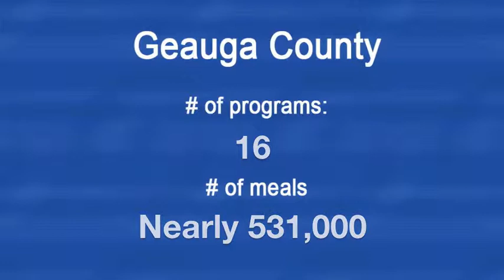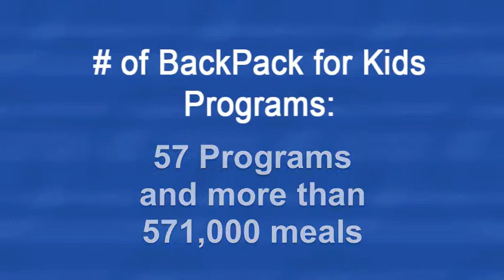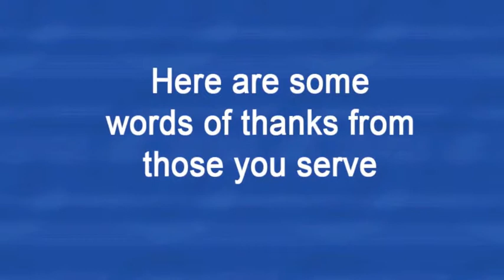Agency Recognition Ceremony 2013 Honors Top Programs in Cleveland Foodbank Service Area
Seven of the Foodbank's more than 700 member agencies were honored at a September recognition ceremony for their service to their communities.

The agencies received plaques commemorating their achievement. The top award, the Ed Worley Award went to Ann Shotwell of the Morning Star Baptist Church hot meal program. It has served more than 50,000 meals since its inception in 2002.

The 2013 Program of the Year award winners include:

- The Pump House Ministries, Ashland County
- North Olmsted Oxcart Pantry, Cuyahoga County
- Thompson United Methodist Church, Geauga County
- Society of Mother Theresa, Lake County
- Grace Episcopal Church, Richland County

The 2013 Ed Worley Award went to Ann Shotwell of the Morning Star Baptist Church. The City of Bedford Heights was awarded the 2013 Mobile Pantry of the Year award.